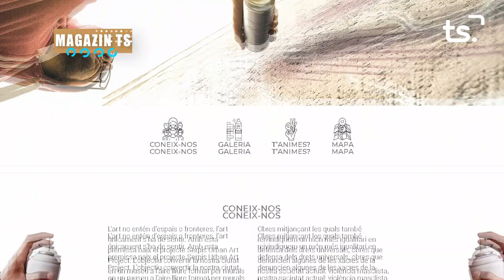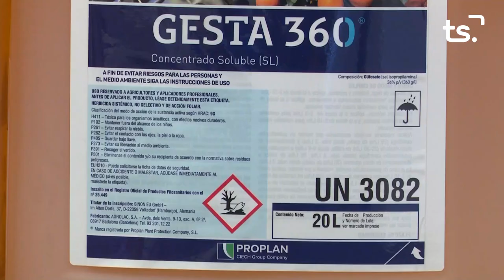MAGAZIN TS DILLUNS-FRAN PICAZO - 2023-01-09